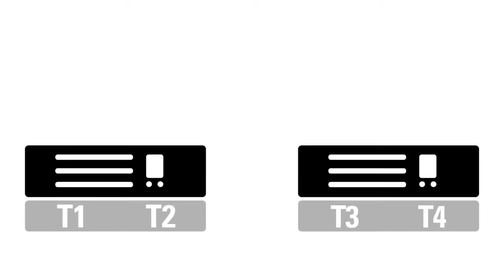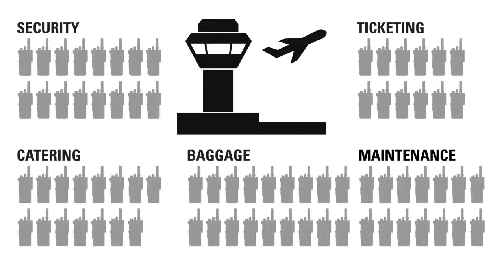MotoTRBO Capacity Plus(RUS). Видеоблог RU2FAC